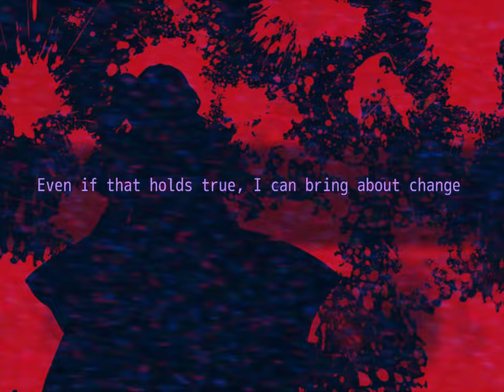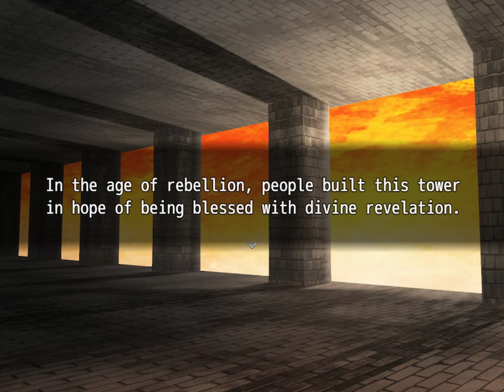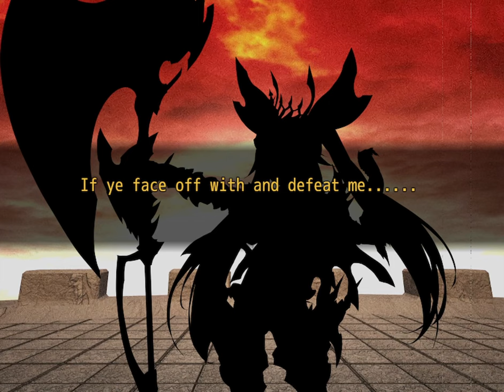MONA'S MADNESS - Let's Play 「 Abyss Crossing (Rinne) 」 - 5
Abyss Crossing
Developed by Suzurin Bell

Walkthrough/Playthrough/Let's Play

Description:

The elemental Astras have taken in too much tower and lost their sanity, which causes monster outbreaks in both the True World and the alternate worlds. It's up to the various protagonists to beat them up and bring them back to their senses.

0:00 Recap

0:16 Lilac Port

Once you get on the ship, the other party consisting of Mikoto, Inari, Alice, and Mia confirms that they took out the earth and water Astras. Since their goal is the same as Rinne's party, they all team up, bringing the headcount up to eight.

6:34 Black Island

The reserve party members receive full EXP, but they won't gain TP, so unlike me, you should make sure to build up their TP before using them for stronger enemies.

All enemies here have blue souls, but I wouldn't recommend farming them, since they're actually on par with red miniboss souls.

The Dark Astra Mona actually framed Mikoto and Inari for murder, and now he's using corpses to make a clone of his sister.

11:27 Boss: Reina

She can inflict blind.

15:37 Black Island P2

16:48 Moonless Steeple

17:47 Floor Enemy: Killer Eye

Miniboss blue souls are the next step up and are worth farming.

18:35 Moonless Steeple P2

21:40 Boss: Mona

He can inflict rage.

25:18 Moonless Steeple P3

Mona still wants revenge for all the suffering he and his sister went through, even after slavery was abolished. To sate his wrath, the party promises to stop any such injustices from occurring again.

29:35 Sun Tower Preview

30:07 Royal Capital

When Rinne does the Six Paths ritual, she talks directly with the Light Astra, who states that a deity is responsible for this whole mess. This appears to be the God of Chaos.

37:09 Farming Village

The church actually explains a bit about the pantheon. There's a Goddess of Creation and Order
known as Siro/Shiro. Then there's a God of Destruction and Chaos known as Kuro.

40:10 Saltaire Kingdom

This place has some upgraded equipment and a guild.

41:59 Orange Wastelands

42:44 Boss: Grand Golem

It can charge up a powerful attack.

45:58 Orange Wastelands P2

46:13 Alec Mountains

I actually tried out the Thief Girl gem offscreen, but it only generates random items rather than pulling from the target's drop table.

47:08 Boss: Silver Golem

It can cause a cave in that deals continuous earth damage.

50:31 Alec Mountains P2

Remember to report the golem kill to the Saltaire guild.

51:08 Boss: Dark Ruler

She can inflict instant death and sleep. Unlike me, you may want to give the magic reflect skill to someone other than Lorin, since it's bad to delegate too many duties to one person.